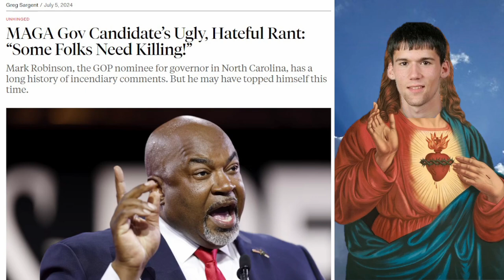Mark Robinson, Thou Shalt Not Kill, and Have We Lost Our Minds?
MAGA Gov Candidate’s Ugly, Hateful Rant: “Some Folks Need Killing!”